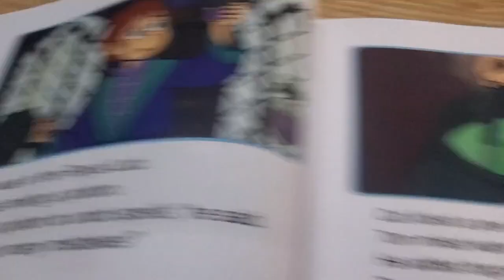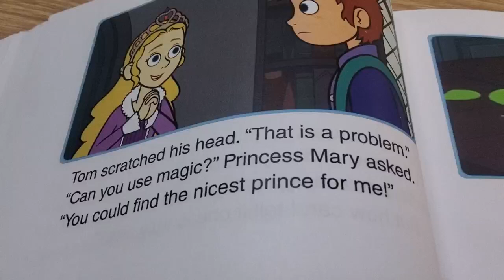Wizard and Cat 37, A Spell for Princess Mary